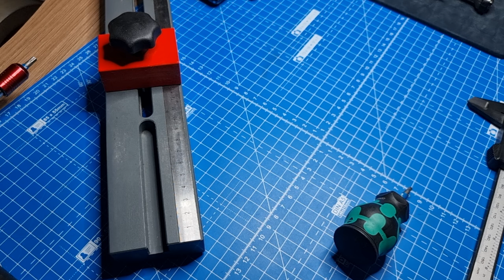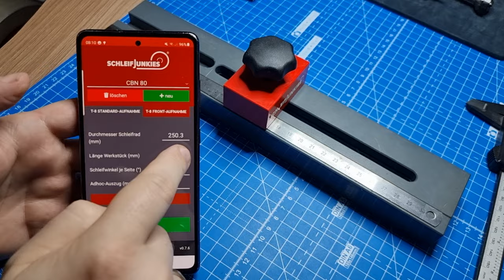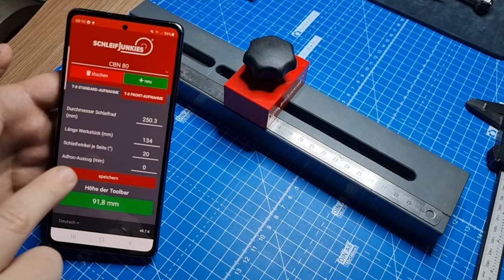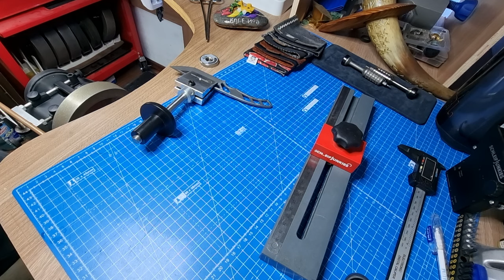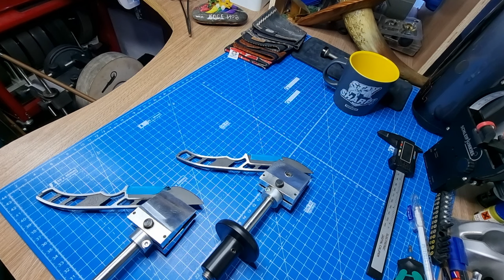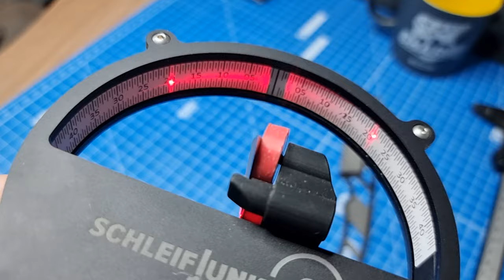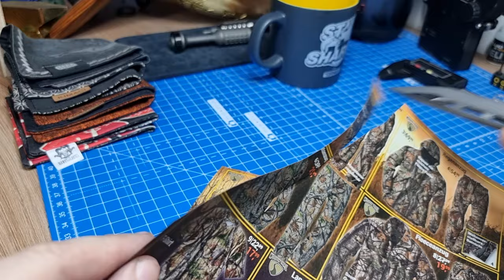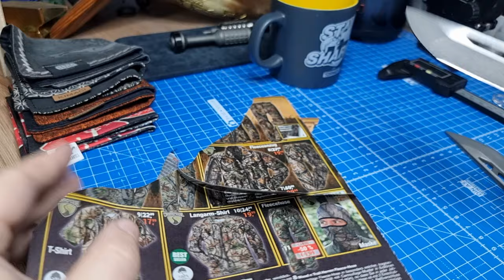Echtzeitschliff Blaurock Blades BRB Fixed Tanto Messer schärfen auf der Tormek T8